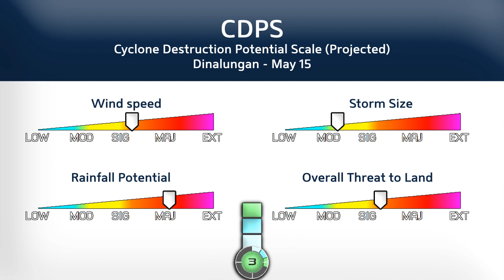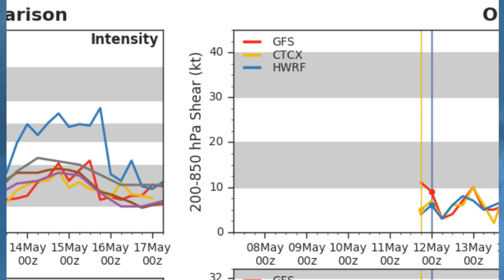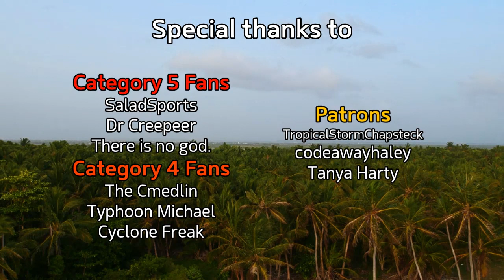01W (AmboPH) nearly a tropical storm - 8pm PHT May 12, 2020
Tropical Depression Ambo, named by the Philippines, continues to look impressive this evening, yet remains short of tropical storm status. The Japanese Meteorological Agency are also monitoring the system, and could name it at any time.
At the moment, significant convection continues to blow up over the cyclone, and tropical storm status seems close at hand as it drifts towards the north-northwest at 10kph. The system is expected to swing west towards the Philippines in the next 24 hours and striking the northern Visayas or Luzon, potentially as a typhoon.
Computer models have significantly backed away on the storm's intensity, and the risk has decreased. However, with rainfall amounts likely to exceed 300mm in some areas, serious flooding issues are possible across Luzon.

Timestamps:
0:11 - Summary
0:28 - Latest Storm Details
0:43 - CDPS Scale
1:02 - Current Storm Location
1:14 - Nearest Locations
1:32 - Agency Comparisons
1:42 - Forecast Track & Cone of Uncertainty
2:21 - Precipitation Model Run
2:56 - Sea Surface Temperatures
3:11 - Winds Model Run
3:30 - Diagnostic Comparisons
4:00 - Satellite Imagery
4:38 - Force Thirteen's Outlets